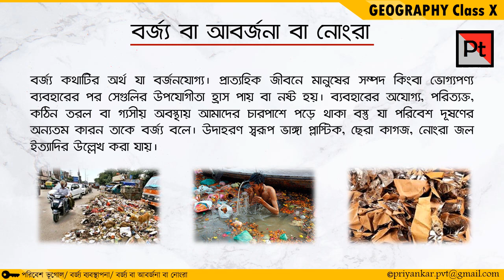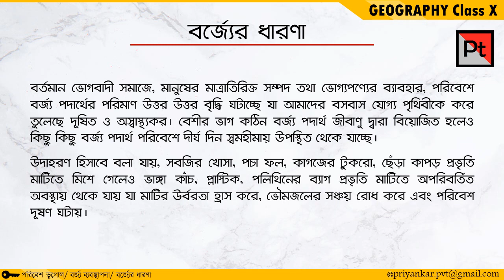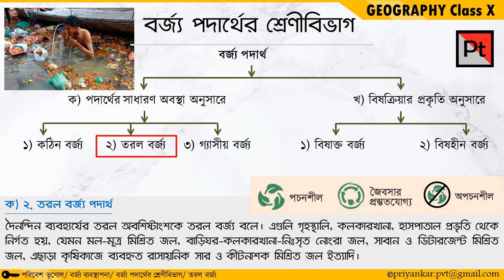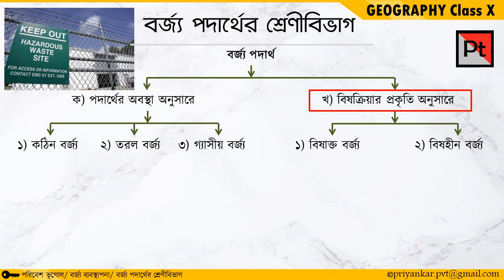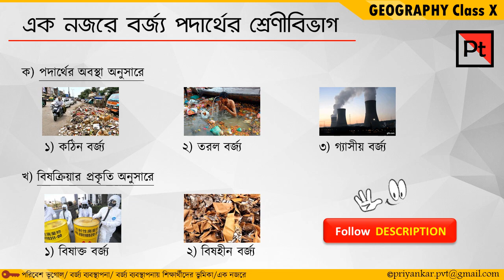Waste and its Classification || বর্জ্য পদার্থ ও তার শ্রেণীবিভাগ || Class 10 || WBBSE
বর্জ্য

বর্জ্য কথাটির অর্থ যা বর্জনযোগ্য। প্রাত্যহিক জীবনে মানুষের সম্পদ কিংবা ভোগ্যপণ্য ব্যবহারের পর সেগুলির উপযোগীতা হ্রাস পায় বা নষ্ট হয়। ব্যবহারের অযোগ্য, পরিত্যক্ত, কঠিন তরল বা গ্যসীয় অবস্থায় আমাদের চারপাশে পড়ে থাকা বস্তু যা পরিবেশ দূষণের অন্যতম কারন তাকে বলে বর্জ্য। উদাহরণ স্বরূপ ভাঙ্গা প্লাস্টিক, ছেরা কাগজ, নোংরা জল ইত্যাদির উল্লেখ করা যায়।

বর্জ্যের ধারনা

প্রতিদিন আমরা নানা ধরনের কাজ করি এবং সেইসব কাজের জন্য বহুরকম জিনিস ব্যবহার করতে হয়। এরপর কাজের শেষে দেখা যায় কিছু কিছু জিনিস আমাদের আর কাজে লাগে না। সেগুলি তখন অব্যবহারযোগ্য বা অপ্রয়োজনীয় বলে আমরা ফেলে দিই। যেমন— খাবারের প্যাকেট, ভাঙাচোরা খেলনা, শিশি বোতল ভাঙা, কেটে যাওয়া বাল্প ও টিউব লাইট, ময়লা কাগজ ইত্যাদি। এগুলো আমরা বর্জন করি বা ফেলে দিই। এগুলিই হল বর্জ্য পদার্থ। প্রকৃতপক্ষে দৈনন্দিন জীবনে বাতিল সব পদার্থই বর্জ্য । অন্যভাবে বলা যায় যে কোনো কঠিন, তরল কিংবা গ্যাসীয় পদার্থ, যেগুলি আমাদের কোনো কাজে লাগে না অর্থাৎ ফেলে দেওয়া প্রয়োজন , সেগুলিই হল বর্জ্য পদার্থ। বাড়ির মতো কলকারখানা, হাসপাতাল, শিক্ষাপ্রতিষ্ঠান, অফিস, আদালতেও এই ধরনের অপ্রয়োজনীয় জিনিস বা বর্জ্য পদার্থ বেরোয় এবং তার পরিমাণ অনেক বেশি। আর এগুলিই নোংরা বা আবর্জনা হয়ে বাড়ির আশেপাশে বা রাস্তার ধারে পড়ে থেকে পরিবেশকে দূষিত করে।
বর্জ্যের প্রকারভেদ

A) সাধারণভাবে বর্জ্য পদার্থসমূহকে তিনটি বিভাগে ভাগ করা যায়—কঠিন, তরল এবং গ্যাসীয়।

 1. কঠিন বর্জ্য পদার্থঃ  বর্জ্য পদার্থের মধ্যে কাচ, প্লাস্টিক, টিন, ব্যাটারি, কাগজ, নানারকম ধাতব জিনিস, ছাই, কাপড় বা ন্যাকড়া, টায়ার, টিউব প্রভৃতি কঠিন বর্জ্য পদার্থ।

 2. তরল বর্জ্য পদার্থঃ  এগুলি গৃহস্থালি, কলকারখানা, হাসপাতাল প্রভৃতি থেকে নির্গত হয়, যেমন- মল-মূত্র থেকে সৃষ্ট বর্জ্য পদার্থ, বাড়িঘর-কলকারখানা নিঃসৃত নোংরা জল, সাবান ও ডিটারজেন্ট মিশ্রিত জল ইত্যাদি।

 3.গ্যাসীয় বর্জ্য পদার্থঃ কলকারখানা ও গাড়ি থেকে নির্গত বিভিন্ন ধরনের বিষাক্ত গ্যাস, যেমন—সালফার ডাইঅক্সাইড, নাইট্রোজেন ডাই অক্সাইড প্রভৃতি।

B) বিষক্রিয়ার ভিত্তিতে বর্জ্য পদার্থসমূহকে দুটি বিভাগে ভাগ করা যায় :

1. বিষাক্ত বর্জ্য পদার্থঃ এগুলি কঠিন, তরল, গ্যাসীয় ও তেজস্ক্রিয় অর্থাৎ সবরকমই হতে পারে, যেমন—পারদ, ক্যাডমিয়াম, ক্রোমিয়াম প্রভৃতি ধাতু, পারমাণবিক বিদ্যুৎ কেন্দ্রের ছাই, অব্যবহৃত কীটনাশক, ভাঙা কম্পিউটার সামগ্রী, ব্যাটারি, নাইট্রিক অক্সাইড প্রভৃতি বিষাক্ত বর্জ্য পদার্থ। এগুলি মানুষ ও পশুপাখির জন্য ভীষণ ক্ষতিকর৷

 2. বিষহীন বর্জ্য পদার্থ:  খাদ্যজাত বর্জ্য পদার্থ, কাচ, ধুলো, কংক্রীটের টুকরো, প্রভৃতি বিষহীন বর্জ্য পদার্থ।

Voice:          RecForge II  Android Apps.
Image:        Third Party Image from Google Search